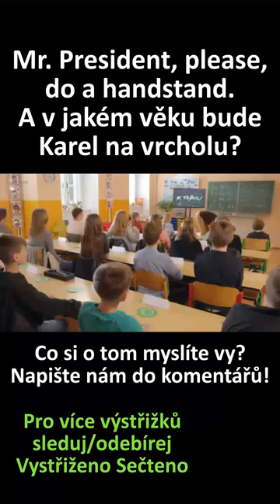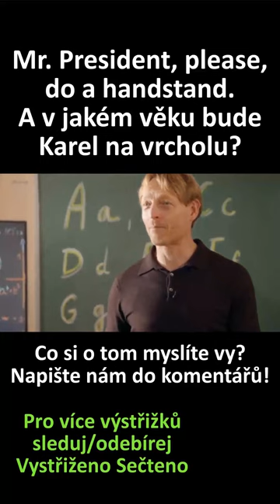Stane se Janeček prezidentem v jeho 73 letech? | volby prezident Karel Janeček politika sranda vtip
Mr. President please do a handstand. V jakém věku bude Karel na vrcholu?